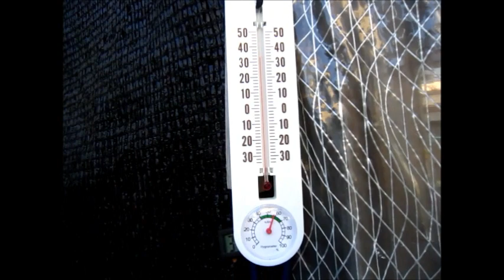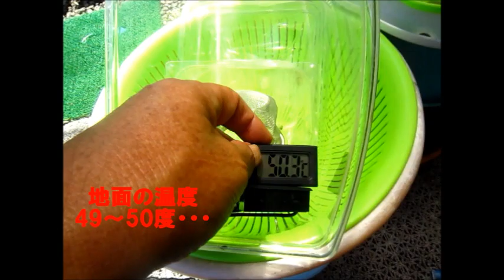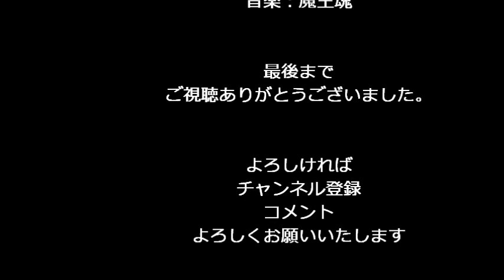[KTR] めだかを増やそう・・猛暑対策!!井戸水かけ流し,6段水槽リセット作り直し